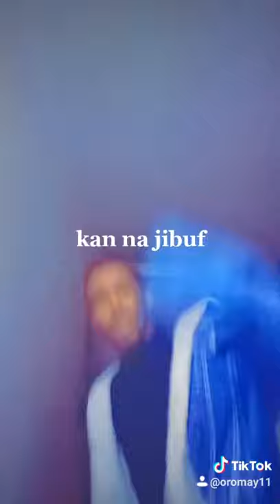new music argaa najibituu